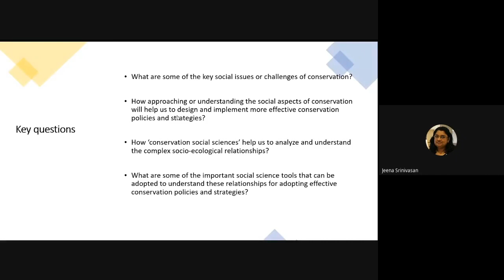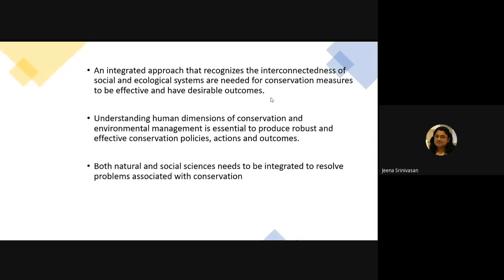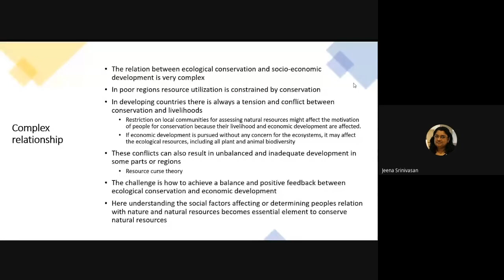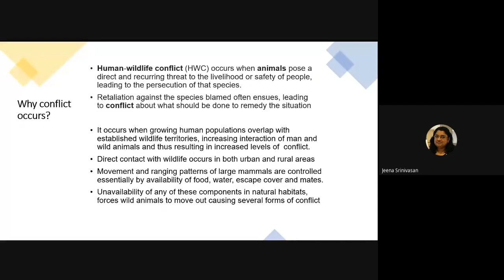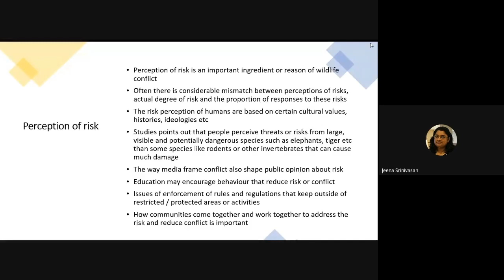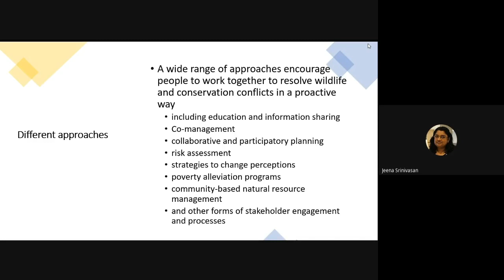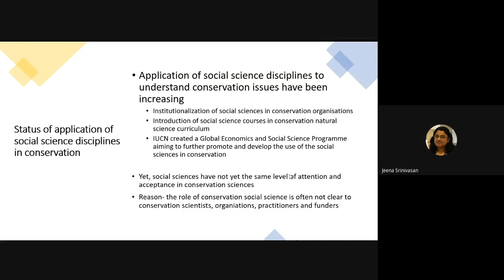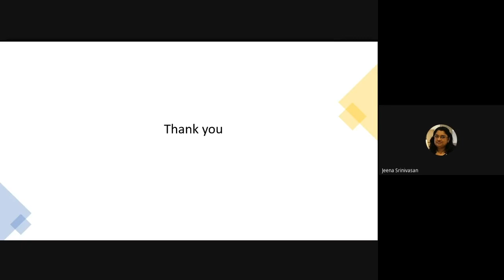Wildlife week webinar: Day2 Socio economical aspects of conservation - Dr Jeena Srinivasan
Socio economical aspects of conservation - Dr Jeena Srinivasan(Associate Professor, CESS Hyderabad)

Social and economic variables of a society determine its attitude towards conservation. Understanding these variables help to guide the awareness programmes in the society and thus, it ensures the building of a knowledgeable society that understands and follows the conservation measures. This webinar is intended to help to understand these socio-economic aspects of conservation.

Dr Jeena Srinivasan, a Fulbright scholar, obtained her PhD in Economics from the University of Mysore and is currently Associate Professor at the Centre for Economic and Social Studies, Hyderabad. She has numerous publications to her name and some of her research interests are ‘Sustainability of agriculture in small farms’ and ‘Natural resources economics and management focusing on land and water resources, wetlands and fisheries’.